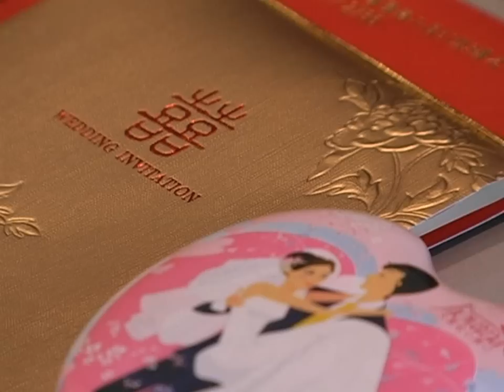婚禮錄影 | 佳鴻。湘茹 - 伴 (台北。亞都麗緻) 婚禮紀錄 婚禮攝影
Film+Edit:Chen Chieh-Wei – Photography